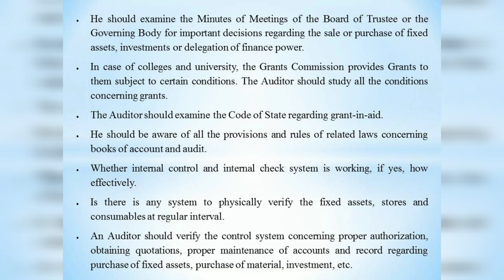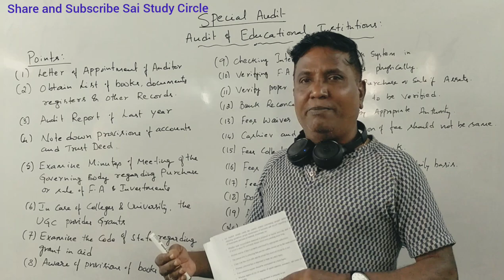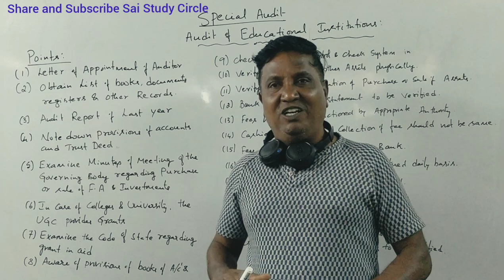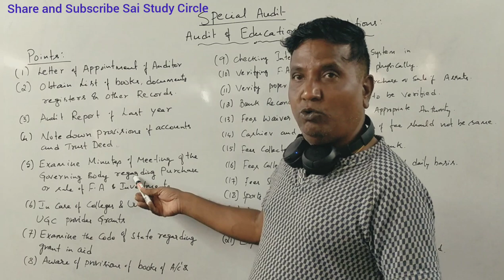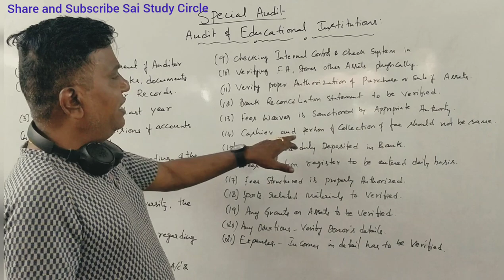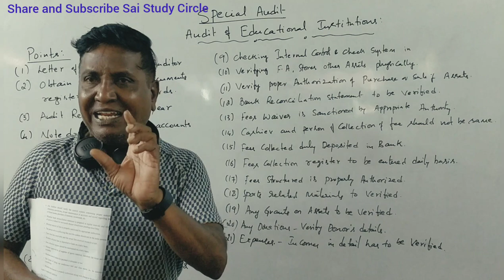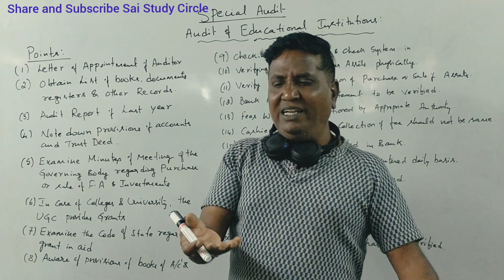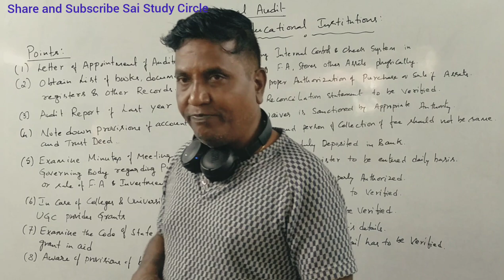Auditing - PPA - Special Audit - Audit of Educational Institutions - for B.Com/M.Com By Srinath Sir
Auditing - PPA - Special Audit - Audit of Educational Institutions - for B.Com/M.Com - SRINATH SIR